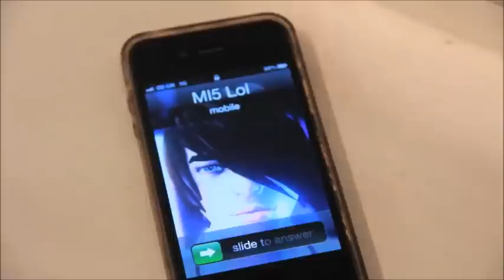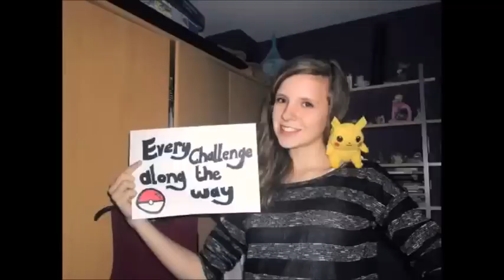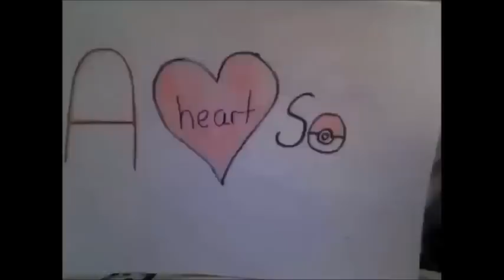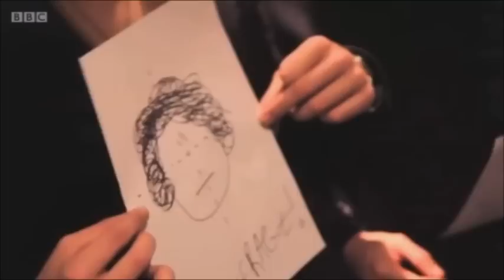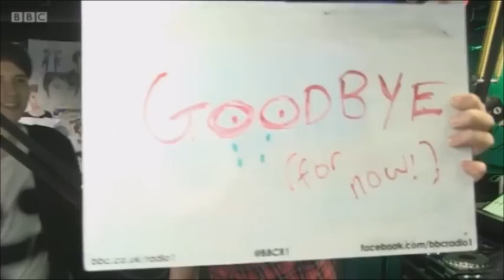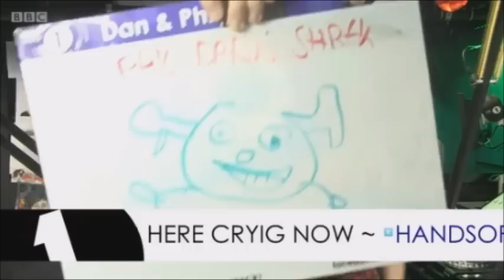Dan and Phil Radio Show - April 25th, 2016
RIP internet takeover.

Sorry for any skips. As always, music muted due to copyright!